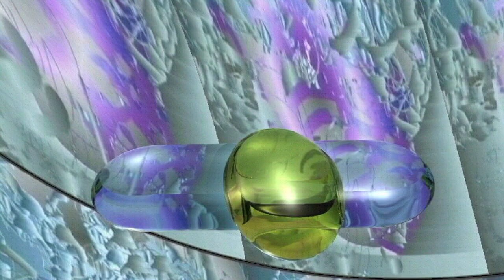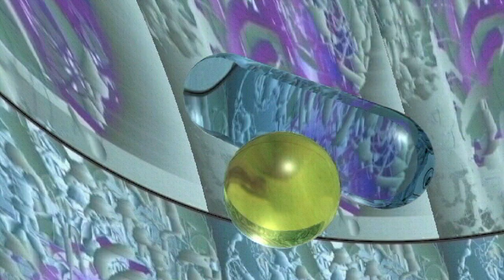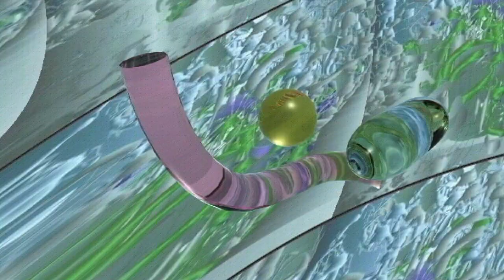In attesa di tumultuose coscienze infelici (mono)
Cortronico astratto tridimensionale nel formato mono, finito nel mese di aprile 2019, con la musica di Sono C (giovanni e Donato Console)